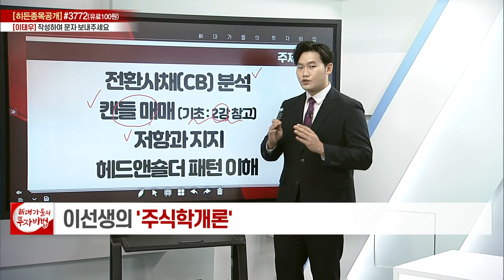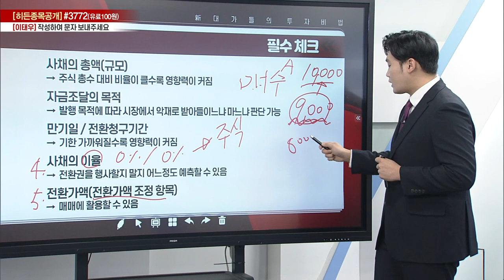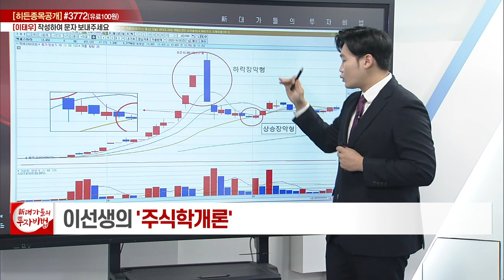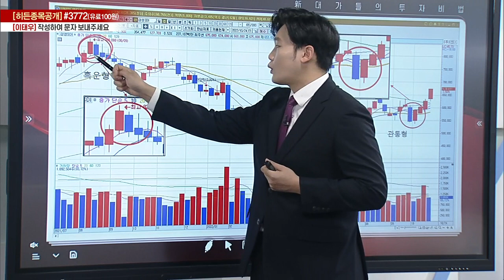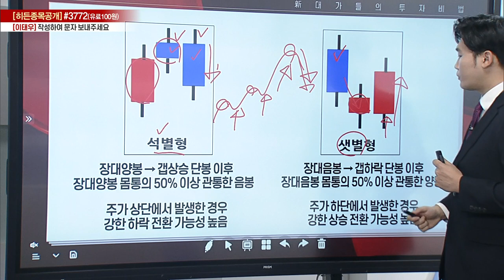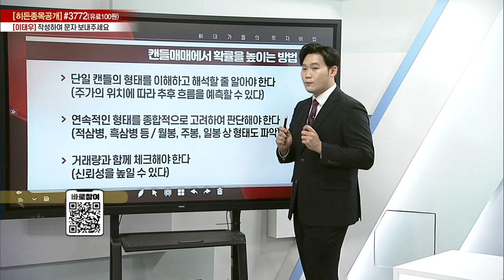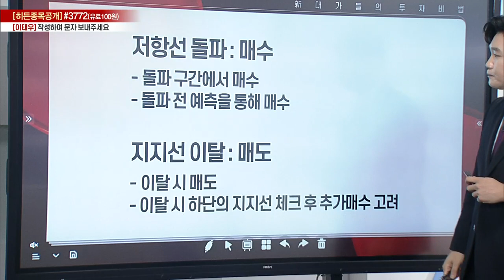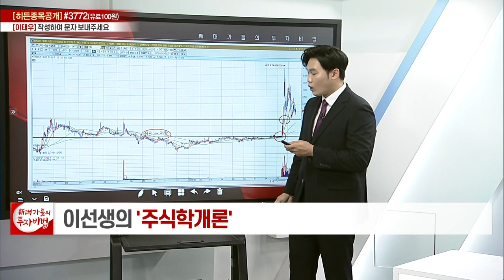전환사채(CB) 분석 / 캔들 매매 / 저항과 지지 / 헤드앤숄더 패턴 이해_이선생의 주식학개론 7강_대가들의 투자비법 (20221027)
1. 전환사채(CB) 분석
2. 캔들 매매
3. 저항과 지지
4. 헤드앤숄더 패턴 이해